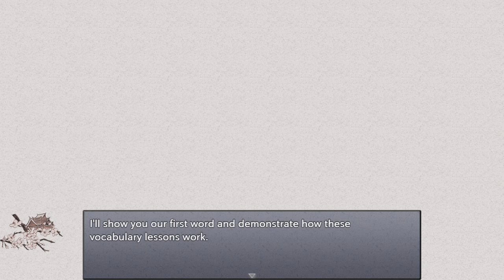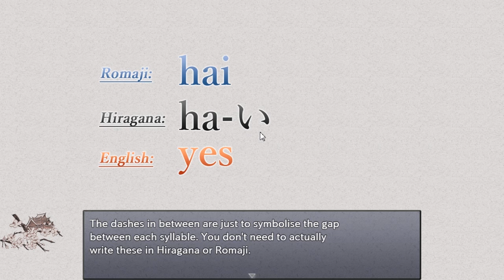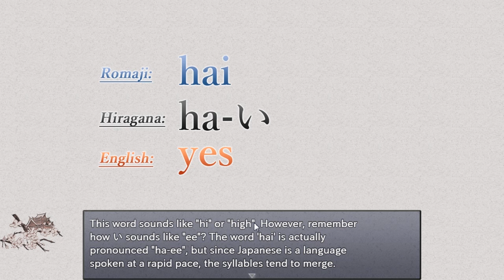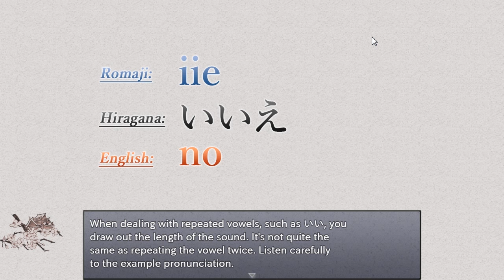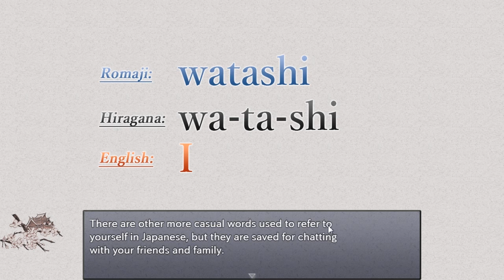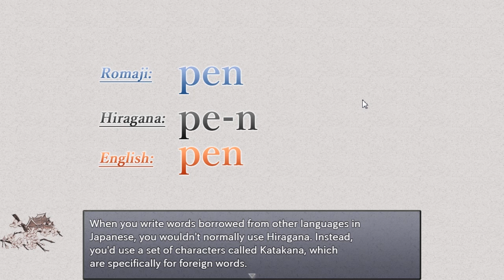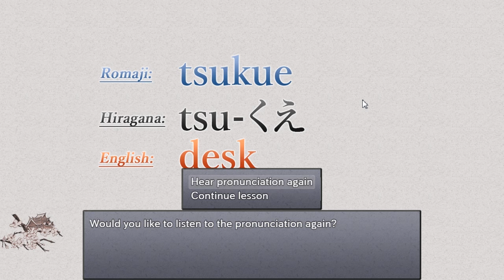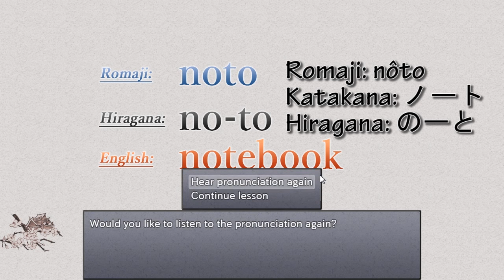Learn Japanese to Survive - Let's Play [Deutsch / 06] - Erste Vokabeln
Nach einem Anzocken in einem Livestream, spielen wir nun das Sprachlernspiel Learn Japanese to Survive - Hiragana Battle, bei welchem unsere Hauptprotagonisten die japanische Silbenschrift Hiragana lernen müssen, um gegen die Magie des bösen Obermotzes anzukommen. Das ganze wird dabei im Retro-RPG-Stil à la RPG Maker präsentiert.